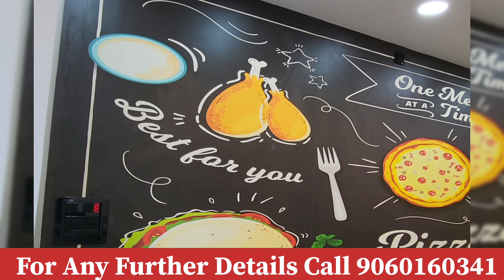15 सूत्री कार्यक्रम समिति सदस्य शेख बदरुद्दीन पहुंचे मुख्यमंत्री मैया सम्मान योजना के शिविर में